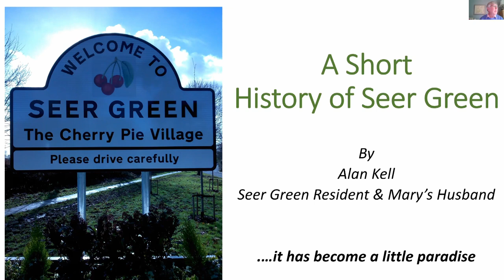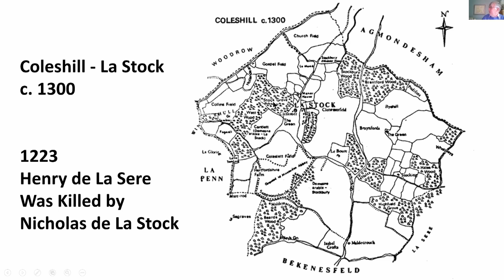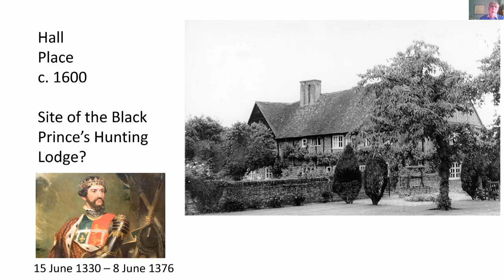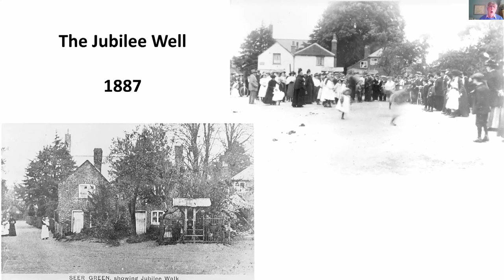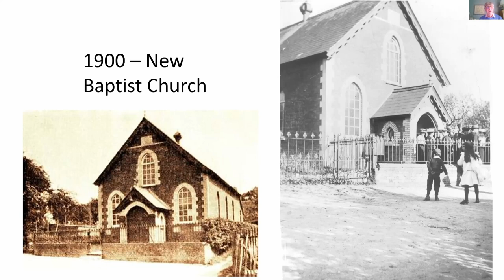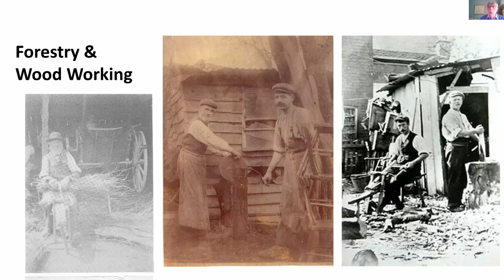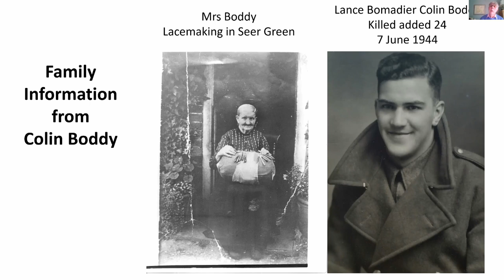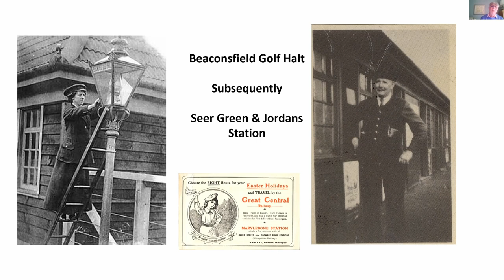A Short History of Seer Green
Alan Kell Presentation of the history of Seer Green.